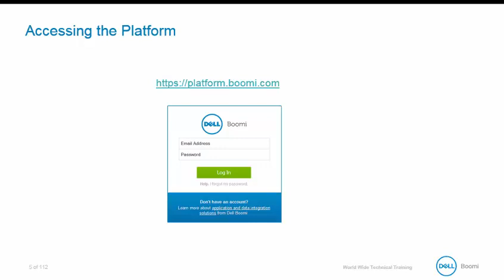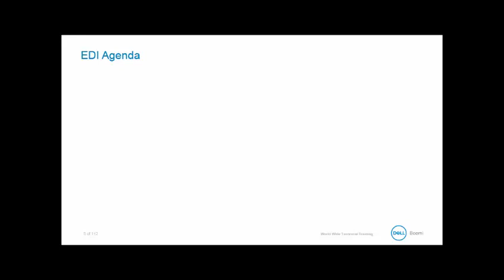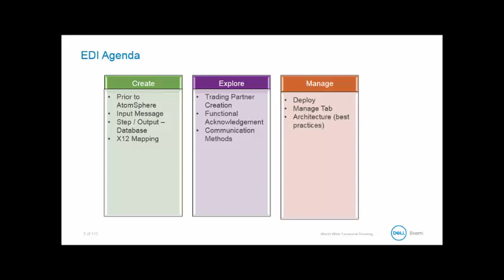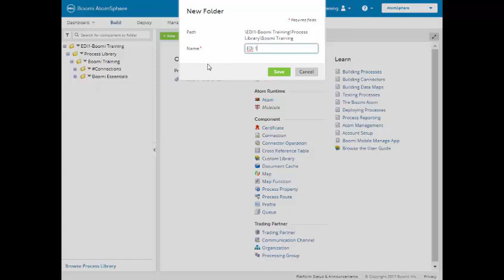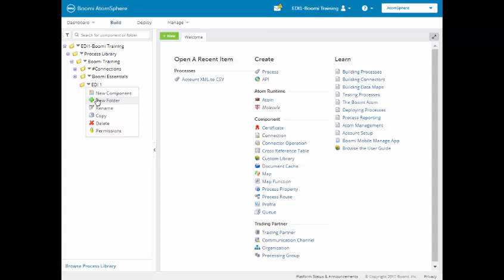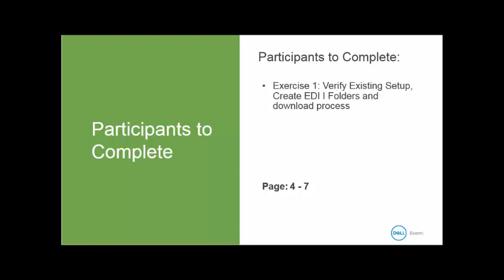BOOMI EDI B2B EDI Management Introduction 1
the credit of This video goes to Dell Boomi Training & Certification section.
if you want to know more about dell Boomi Training,

and also you should must checkout on this